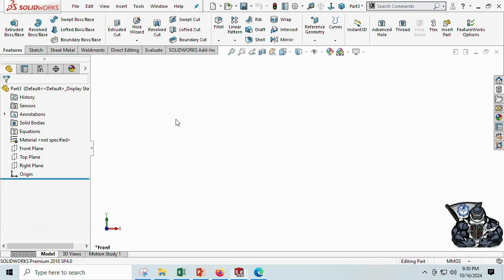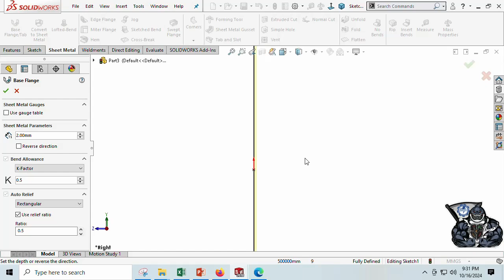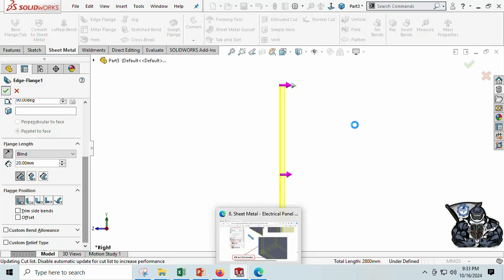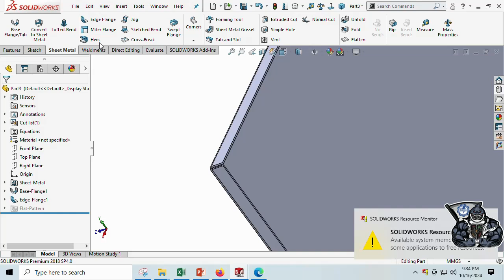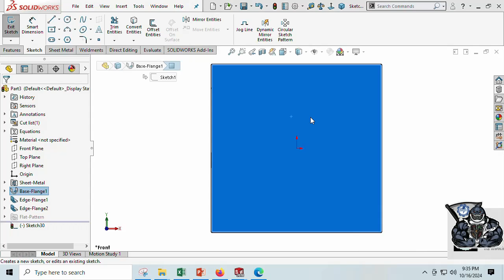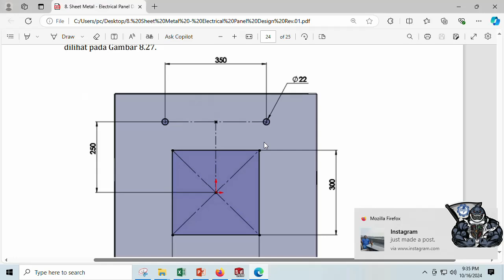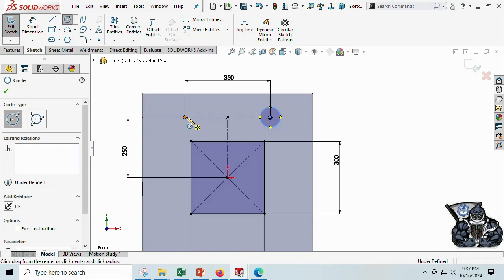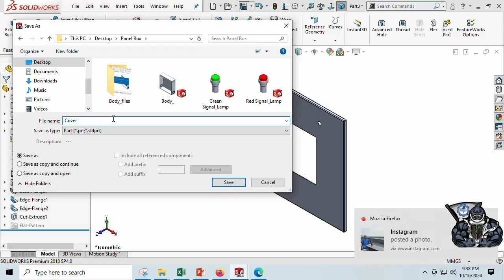Panel Box Assy - Cover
This video describe how to create Cover part of Panel Box Assy using SolidWorks